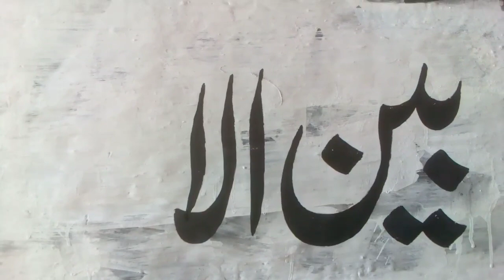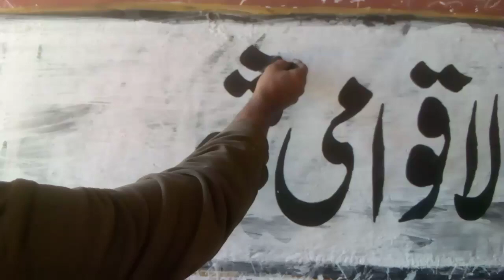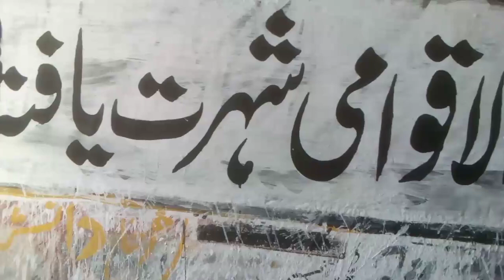new writing exercise beautiful writing practice improve urdu writing practice urdu calligraphy